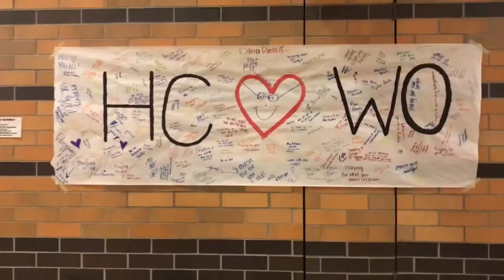Hannah Daniel : Demo Reel Junior Year